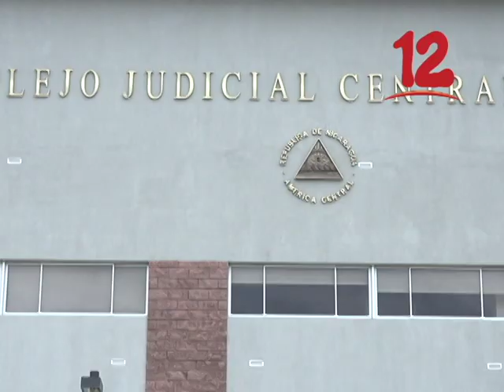DEJANDO SIN EFECTO LAS MEDIDAS MIGRATORIAS CONTRA ABOGADA DE CPDH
La juez segunda distrito de ejecución de sentencia, Carmen Velázquez, dejó sin efecto las medidas migratorias contra la abogada de la CPDH, María Oviedo.